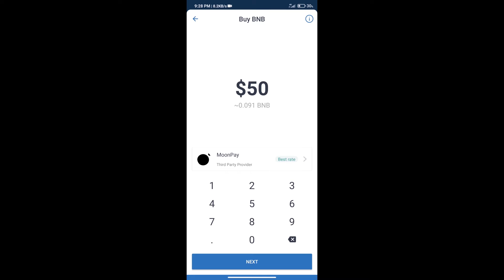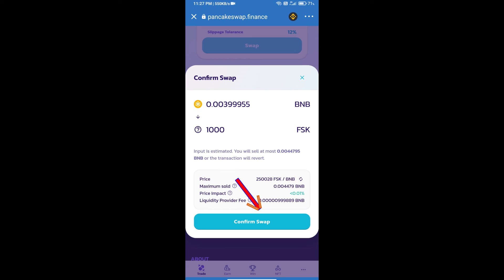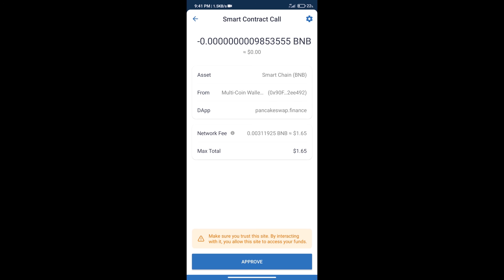How to Buy Farm Skylines Token (FSK) Using PancakeSwap On Trust Wallet OR MetaMask Wallet